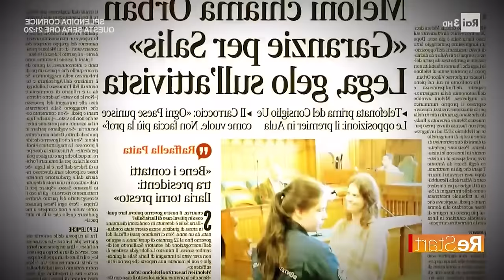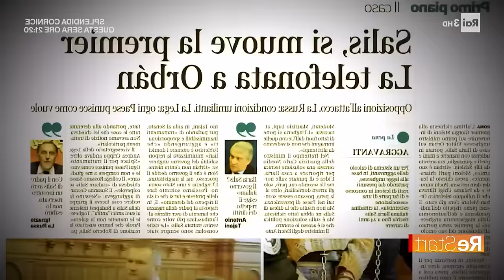ILARiA SALiS Ricca e Impunita grazie alle Sinistre? Quanto guadagna e quanto ci hanno preso in giro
💰❌ ILARIA SALIS Ricca e Impunita grazie alle Sinistre? Quanto guadagna e quanto ci hanno preso in giro. In questo video sveliamo i retroscena di Ilaria Salis, analizzando come la sua vicinanza alle sinistre le abbia permesso di arricchirsi e rimanere impunita. Scopriamo quanto guadagna e come siamo stati presi in giro da chi dovrebbe rappresentarci.

🕵️‍♂️💼 Approfondiamo i legami di Ilaria Salis con la politica e le sinistre, esaminando come queste connessioni abbiano favorito la sua carriera e le sue finanze. Vediamo come la sua influenza sia cresciuta, permettendole di operare senza dover rispondere delle sue azioni.

📈💵 Discutiamo i guadagni di Ilaria Salis e le modalità con cui ha accumulato la sua ricchezza. Analizziamo i privilegi di cui ha goduto grazie alle sue connessioni politiche e come questi benefici abbiano contribuito a mantenere una posizione di potere e impunità.

🗣️⚖️ È ora di esigere trasparenza e responsabilità! Invitiamo i cittadini a riflettere sul ruolo delle connessioni politiche e a chiedere maggiore chiarezza sulle relazioni tra politica e finanza. Non possiamo permettere che pochi privilegiati approfittino delle risorse pubbliche a scapito della collettività.

📺🔍 Unisciti a noi per scoprire i dettagli su Ilaria Salis e capire come la politica possa influenzare la nostra vita quotidiana. Guarda il video e partecipa alla discussione per un cambiamento positivo e una maggiore giustizia sociale.

Ilaria Salis ha utilizzato le sue connessioni con le sinistre per arricchirsi e mantenere l'impunità. La sua vicinanza alla politica le ha permesso di accumulare ricchezza e influenza, beneficiando di privilegi che le hanno garantito una posizione di potere. È necessario esigere trasparenza e responsabilità per evitare che pochi privilegiati continuino a sfruttare le risorse pubbliche.

9000 GIRI è il Centro Specializzato in Accessori ed Elaborazioni per auto sportive, oltre all'Abbigliamento F.I.A. espressamente dedicato ai piloti di auto da corsa.

Oppure telefonarci in sede:
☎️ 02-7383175